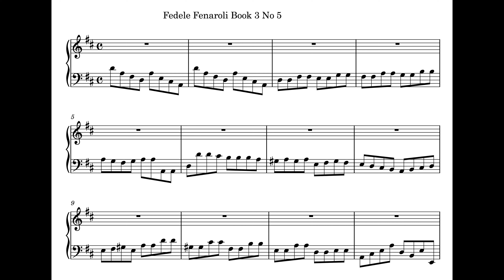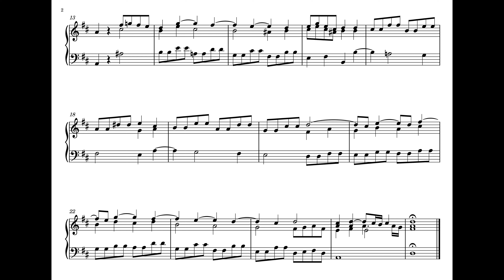Fedele Fenaroli Partimento Book 3 No. 5 (Guarnaccia)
0:00 Partimento
0:54 Guarnaccia realization